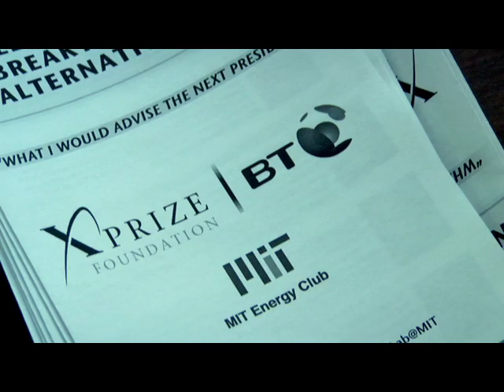'X PRIZE Energy & Environment @ MIT' Event Highlights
On Sep 10, 2008, the X PRIZE Foundation and BT Global Services hosted 'Seeking Radical Breakthroughs in Alternative Energy-What would you advise the next President?' which included presentations from leading experts like Dr. Erika Wagner (X PRIZE Lab @ MIT), Dr. Ray Kurzweil (Kurzweil Technologies), Dr. George Church (Harvard Medical School), Dr. Saul Griffith (Makani Power) and Lee Stein (Prize Capial). The event was filled to capacity with over 325 students, experts and media. At the same event, the Foundation also launched the $25,000 'What's Your Crazy Green Idea' video contest' which is presented by Prize Capital and hosted by youtube.